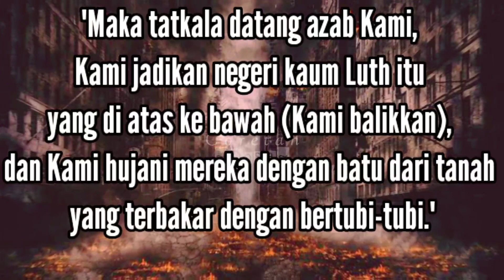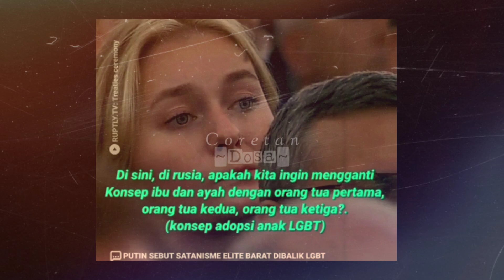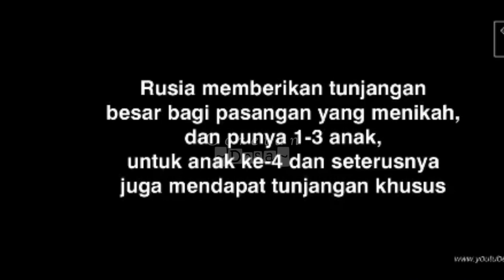Kemarahan Putin Boikot LGBT di Rusia demi Keturunan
Purin marah besar dan memboikut LGBT di negaranya demi keturunan, Cerita dibalik Vladimir Putin yang sahkan UU anti LGBT, Parlemen rusia sahkan UU anti LGBT, Semua unmur dan mendapatkan dengda sebesar-besarnya,